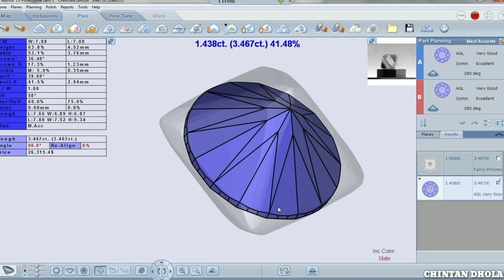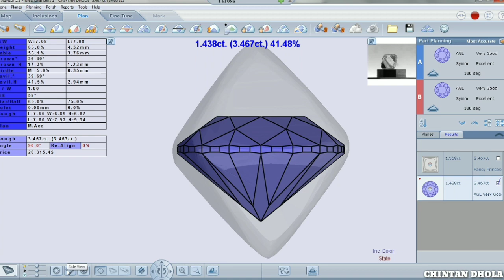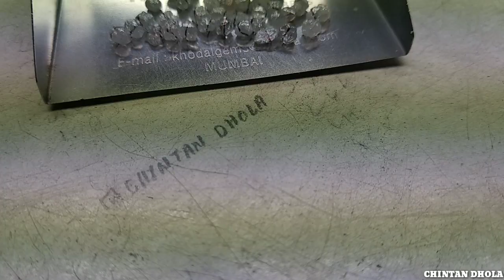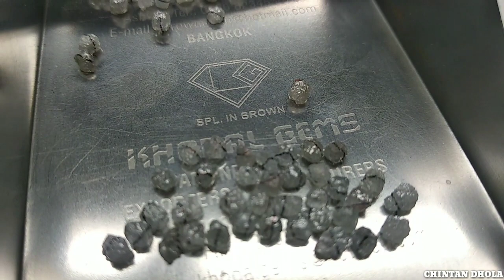Diamond Manual Pen Sine Marking સમજો | પ્લાનિંગ નથી આવતું? | Chintan Dhola